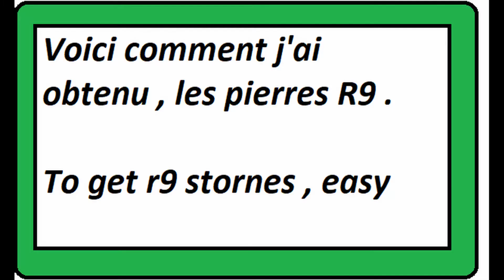Gun's of Glory : pierre R9